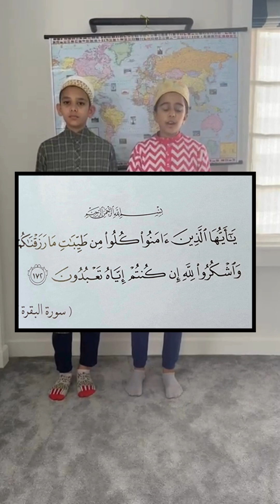Hatim and Husaina travel vlog